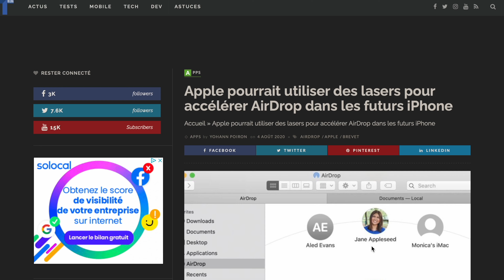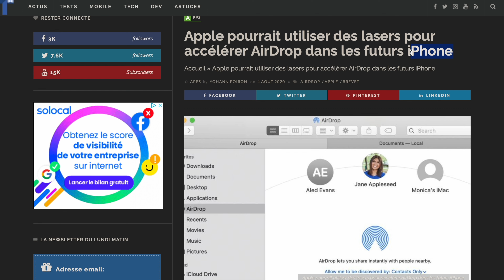Voici MON iPhone 15 !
L'iPhone 15 arrive à la fin de l'année, c'est le produit phare d'Apple le plus attendu, il y à déjà pleins de rumeurs à son sujet mais je ne les ai pas trop regardés donc voici simplement l'iPhone que j'aimerais !